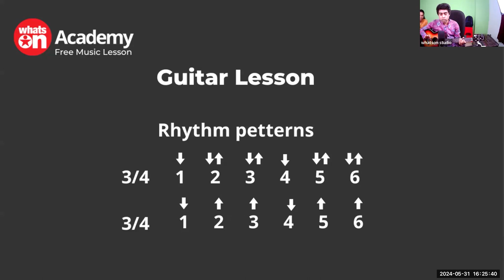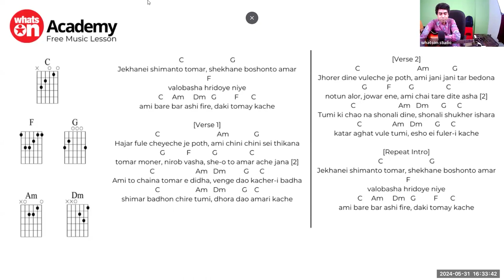Easy Rhythm Patterns for Beginners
Welcome to WhatsOn Music Academy! Unlock your inner musician with our progressive programs and courses. Whether you want to learn guitar, sing, or become a recording artist, we have the perfect program.

At WhatsOn, we believe music education should be accessible to everyone. Our lessons are open to all levels and backgrounds, with various pricing options. Music has the power to unite, express, and uplift, and our mission is to spread joy and positivity through music.

Join the Vibrant Music Community at WhatsOn Music Academy! Dive into our expert-led sessions every Friday at 11:00 AM UK time and 16:00 PM BD time to master the guitar. Under the guidance of experienced instructor Anupom Chakraborty, you'll enhance your skills in guitar and ukulele. Learn to perfect chords, refine strumming techniques, and expand your musical repertoire. This immersive experience promises to elevate your abilities and enrich your musical journey.

Don't miss out on this transformative learning experience. Register now and elevate your musical horizons with WhatsOn Music Academy!

WhatsOn is the essential guide to Arts, Events & Music, with exclusive interviews, video trailers, and progressive insight. WhatsOn reaches over one million monthly audiences, combined readers, subscribers, and viewers through digital, print, social media & web.
WhatsOn magazine is your local & global Arts & Music guide, for subscription: WhatsO.guide/sub
WhatsOn.guide is your essential local, global events guide, why not get involved!

WhatsOn.+ It’s your social networking platform, where progressive people come to enjoy, share, & discuss their own take on the world.
WhatsOn Media is a social enterprise, owned by its staff & supporters.

HELP Keep WhatsOn progressive journalism FREE, become a member of WhatsOn, or support WhatsOn with a contribution

Write For WhatsOn, and get active!
We invite you to be a part of the WhatsOn community.
Please share your stories & opinion with us. Get involved & change the world!